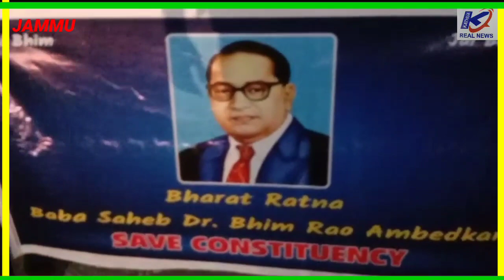आर. एस. पूरा. जम्मू । डॉक्टर अम्बेडकर शोषितों , पीड़ितों एवं वंचितों के आवाज थे।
आर. एस. पूरा.जम्मू । डॉ. भीम राव अम्बेडकर शोषितों , पीड़ितों एवं वंचितों के आवाज थे – मोहम्मद आरिफ । संविधान निर्माता भारतरत्न डॉक्टर भीमराव अंबेडकर साहेब की 132 वीं जयंती के पूर्व संध्या पर आर.एस.पुरा परिसर में निर्मित संविधान निर्माता भारत रत्न डॉक्टर भीमराव अम्बेडकर साहेब जी प्रतिमा पर ट्रैक्टर यूनियन के चेयरमैन मोहम्मद आरिफ व ऑल इंडिया बटवाल एसोसिएशन के राष्ट्रीय राष्ट्रीय युवा अध्यक्ष कौशल टगोतरा के नेतृत्व में दीप प्रज्वलित एवं माल्यार्पण कर श्रद्धांजलि दी गई , उन्होंने कहा कि डॉक्टर अम्बेडकर शोषितों , पीड़ितों , दलितों एवं वंचितों के आवाज थे । डॉक्टर अम्बेडकर एक कुशल राजनीतिज्ञ , विधिवेत्ता एवं लोकप्रिय समाज सुधारक थे , उन्होंने दलित बौद्ध आंदोलन को प्रेरित कर सामाजिक भेदभाव के विरुद्ध अभियान चलाया था । डॉक्टर अम्बेडकर भारतीय संविधान के जनक , देश के प्रथम विधि एवं न्याय मंत्री थे । 14 अप्रैल को प्रति वर्ष डॉक्टर अम्बेडकर जयंती समारोह को समानता दिवस के रूप में भी मनाया जाता है । डॉक्टर अम्बेडकर साहेब के आदर्शों एवं विचारों को जन जन तक पहुंचाने की जरूरत है । इस कार्यक्रम में किंग सामाजिक संगठनों ऐप वरिष्ठ नागरिकों ने चौटाला मोड से लेकर एक कैंडल रैली की गई जिसमें बड़ी संख्या में युवाओं ने भी भाग लिया ।